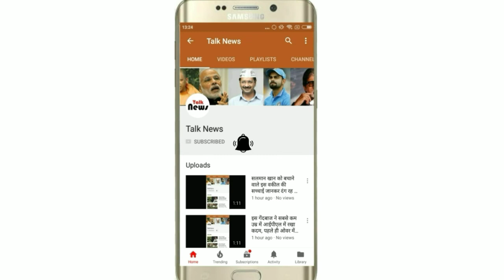भविष्यवाणी हुई सच, दिल्ली NCR में तूफ़ान शुरू, बारिश ने गर्मी से दी राहत